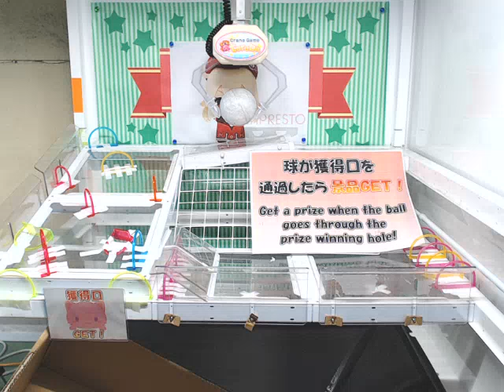Toreba - Genshin - Fleeing Sunlight Klee - Grown Up Plushy